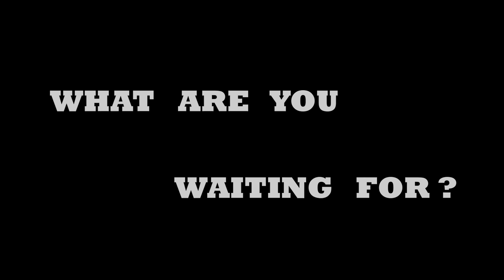The future is now by Custom Designer